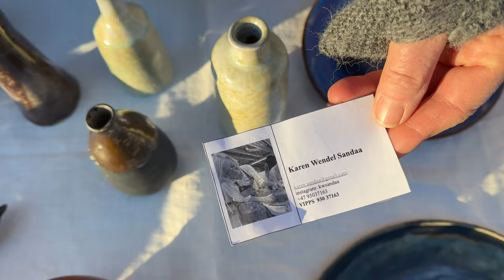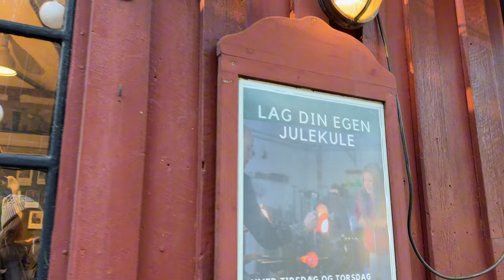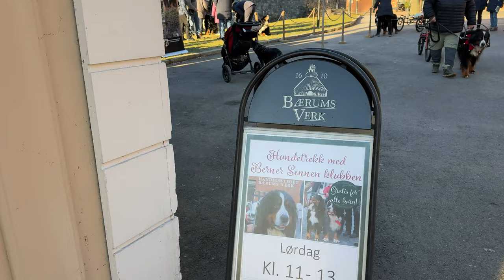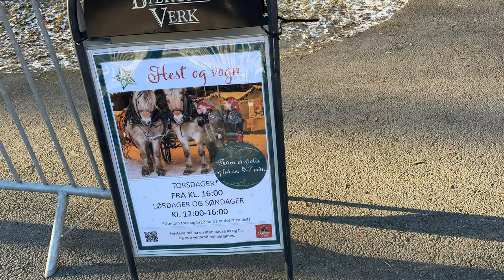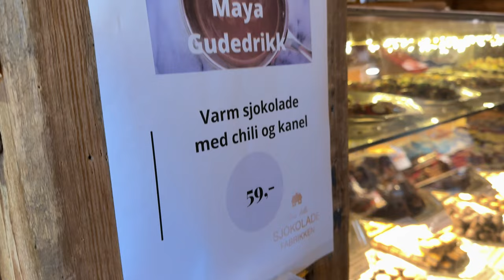Psie zaprzęgi, oraz konie z saniami! 🐴 || Norweski jarmark bożonarodzeniowy 🎄✨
Zaczął się grudzień, a z nim Vlogmasy! Jest to seria filmów, która powinna być wstawiana raz dziennie, od 1. do 24 grudnia. Wiecie, że mam dość napięty grafik, dlatego też nie obiecuje codziennej dawki vlogów, ale mimo wszystko dam z siebie wszystko i postaram się robić filmiki jak najczęściej.

 Dziś zabieram Was na  jarmark bożonarodzeniowy, który odbywa się w hucie szkła! Czeka na nas mnóstwo atrakcji: konie, które będą ciągnąć sanie 🐴, psie zaprzęgi 🐕, a także pyszne jedzenie i urokliwe butiki bożonarodzeniowe, pełne wyjątkowych prezentów 🎁. Będzie magicznie! Zapraszamy do oglądania i dołączania do nas w tej świątecznej podróży! 🎅